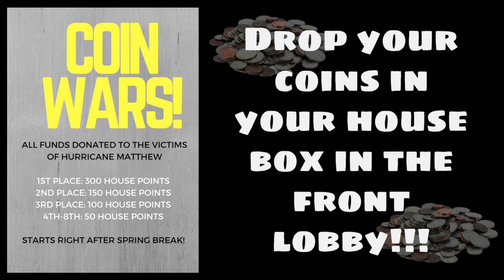VHS Now - The Village School - April 3rd, 2017